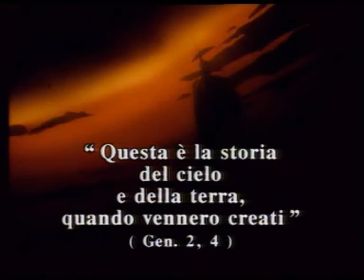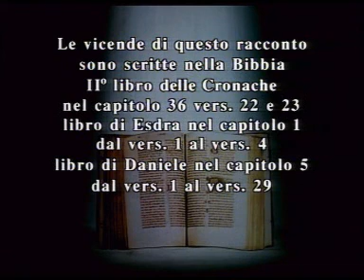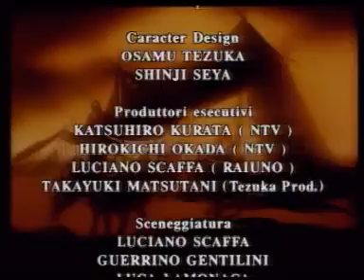BIBLIA ILUSTRADA PARA NIÑOS--24.Jerusalem Jerusalem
ESTOS PASAJES SON PARA QUE LOS NIÑOS SE DEN UNA IDEA DE COMO FUERON LOS HECHOS, SE NECESITA APOYO DE UN ADULTO PARA EXPLICACION MAS EXTENZA